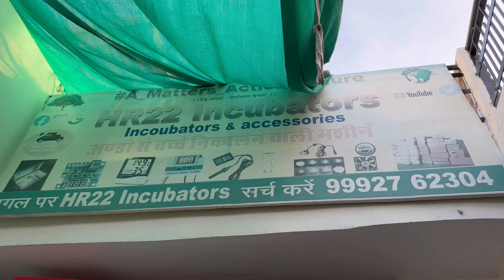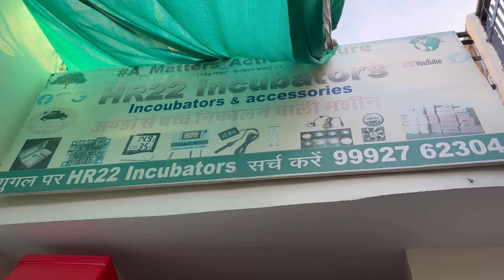ਬੱਚੇ ਕਢਾਉਣ ਵਾਲੀ ਮਸ਼ੀਨ ਲਿਆਂਦੀ | ਦੇਖੋ incubator ਕਿਵੇਂ ਬਣਦੇ ਨੇ | ਛੋਟੇ ਕਿਸਾਨਾਂ ਨੂੰ ਮਸ਼ੀਨ Free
ਬੱਚੇ ਕਢਾਉਣ ਵਾਲੀ ਮਸ਼ੀਨ ਲਿਆਂਦੀ || ਛੋਟੇ ਕਿਸਾਨਾਂ ਨੂੰ ਮਸ਼ੀਨ Free ਦਿੰਦੇ ਨੇ ||incubator ਬਣਾਉਣਾ ਸਿੱਖੋ